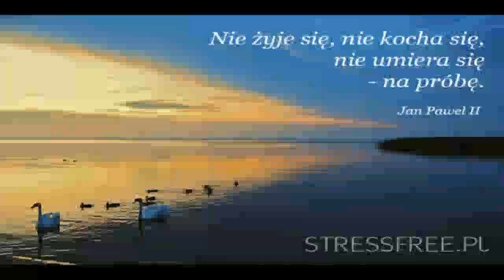Dzin- Mój Bóg